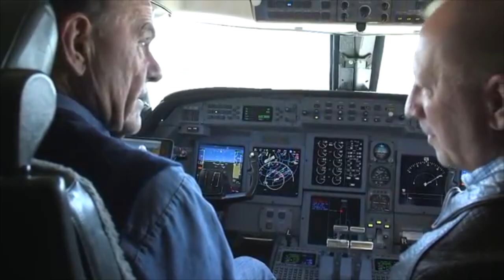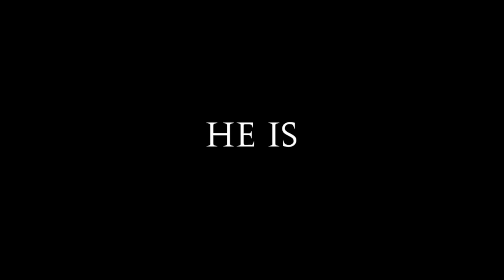Kenneth Copeland Spoof - The False Prophet Official Trailer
I call you done! Brace yourselves for this winter. Get that tithe in that church, or he will continue his path of destruction. He shall throw his wrath down upon all of us. It is the final year.